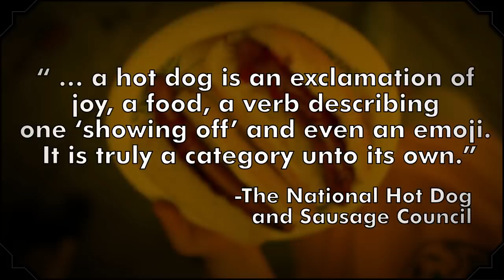The Disputed History of the Hot Dog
We're breaking down the history of the hot dog for NationalHotDogDay on this episode of Food History. Where do hot dogs come from? (It's surprisingly contentious.) What is in a hot dog? (It might not be as bad as you imagine.) And why do we call it a hot dog, anyway? (You'll have to watch the video.)

Hot dogs may be as American as apple pie, but they could be German or Austrian as well. The history behind hot dogs is on the menu in this episode of Food History.